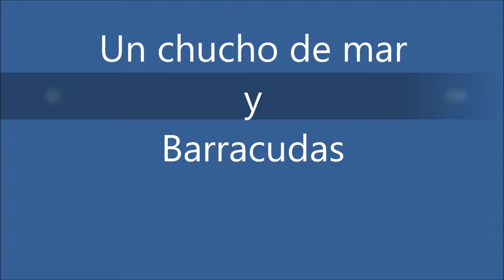Chucho y Barracudas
Un esquivo Chucho de Mar y unas Barracudas.